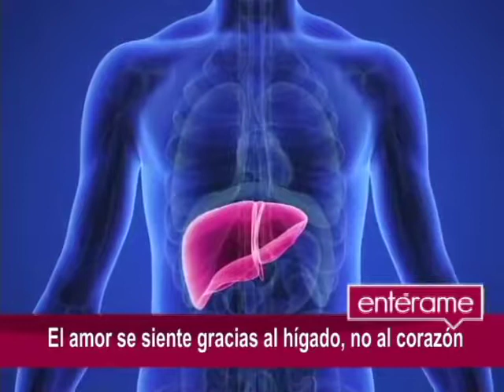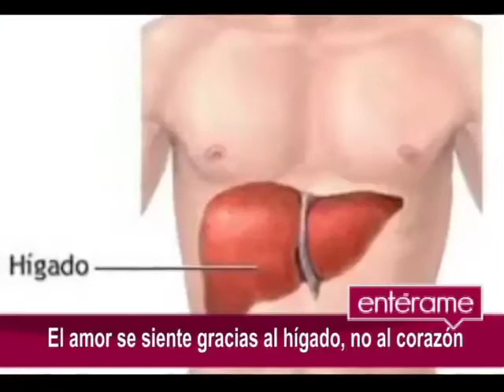Entérame / Culturízame: El amor se siente gracias al hígado.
El amor ha sido asociado por años con el corazón. Este órgano es un icono el día de los enamorados.

“Te amo con todo el corazón” es una frase que se suele emplear con recurrencia, pero de acuerdo al psicólogo Boris Barraza, lo correcto sería decir: “Te amo con todo el hígado”, y es que, lo que hace que “alguien nos mueva el tapete” es un proceso químico que comienza cuando las féminas destilan sus feromonas.

El psicólogo explica que el género femenino está permanentemente emitiendo esta sustancia química; en algunas ocasiones con mayor intensidad que otras.

La atracción ocurre cuando el umbral perceptivo olfativo del varón, se encuentra en la misma frecuencia que la vibración de las feromonas de la hembra.